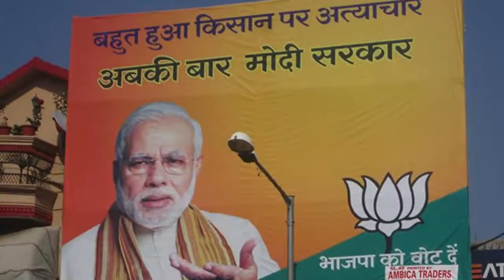Sabhi ka baap best interview of farmer on Modi Amit Shah Ambani Adani arnab Goswami